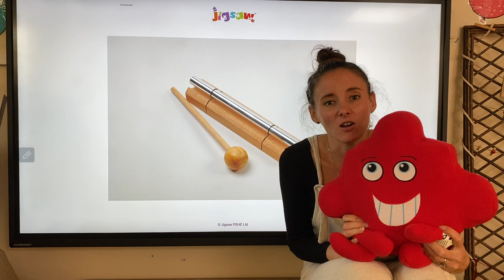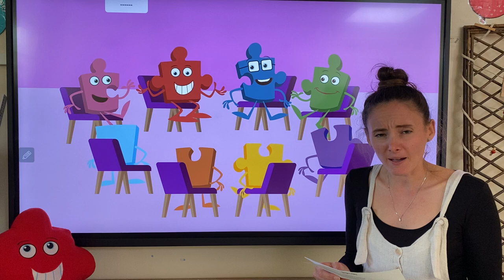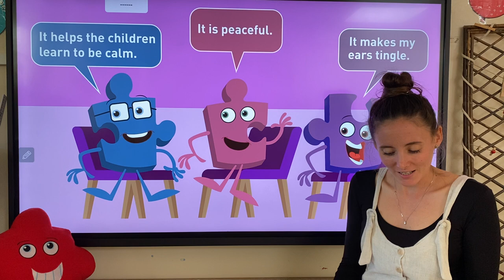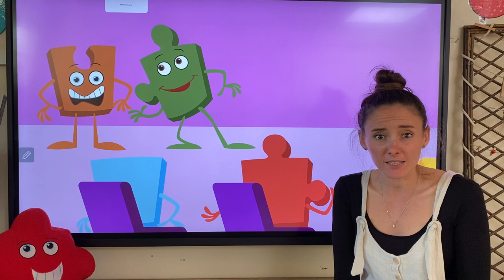Jigsaw Assembly 21.09.2020